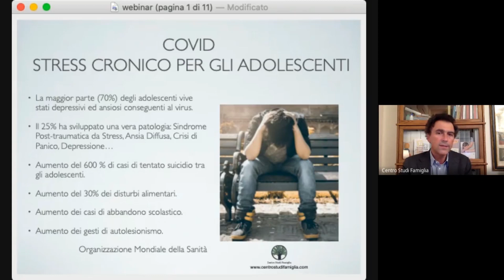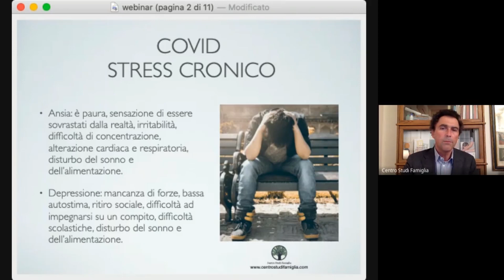Vicini a distanza. Educare e comunicare in tempo di Covid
Incontro organizzato dal Comitato Genitori a.s. 2020/21

Giovedì 6 maggio ore 21.00
Relatore Dott. Carlo Trionfi - Psicologo, Psicoterapeuta, Direttore scientifico del Centro Studi Famiglia di Milano, Docente e Formatore